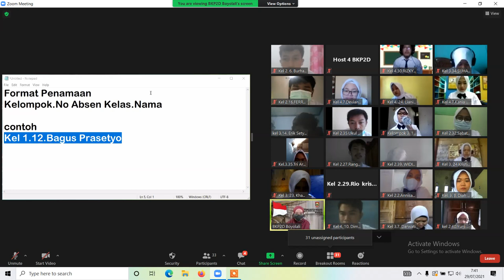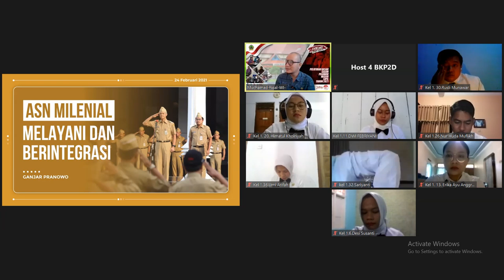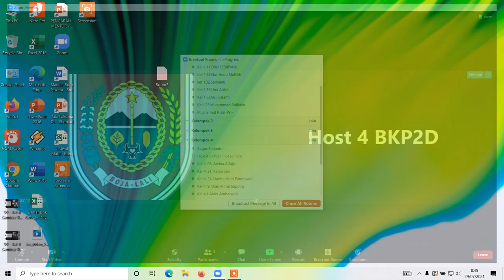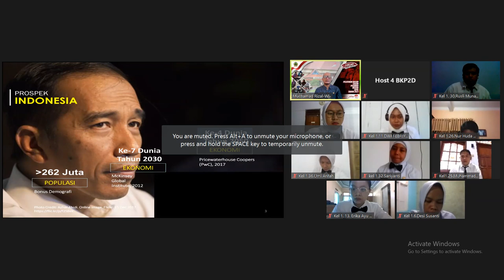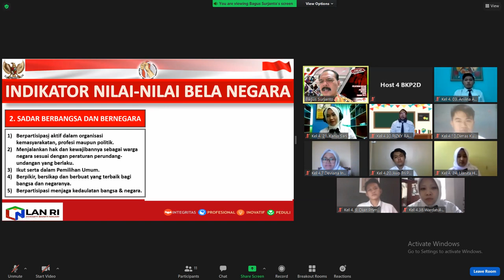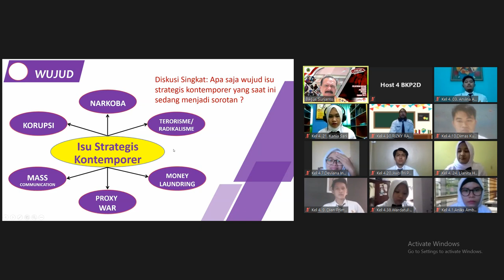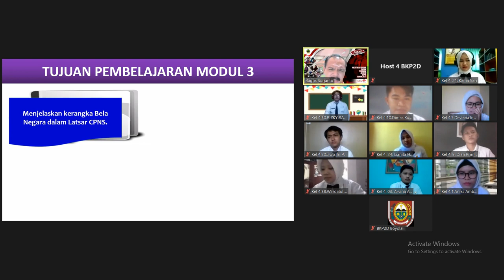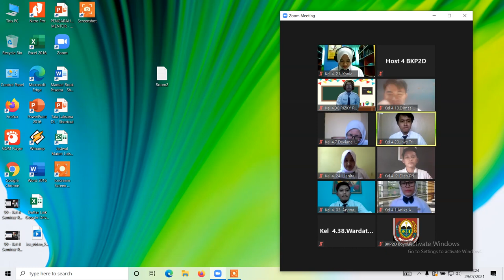131 - Distance Learning "Agenda 1 - Sikap Perilaku Bela Negara" Part 1